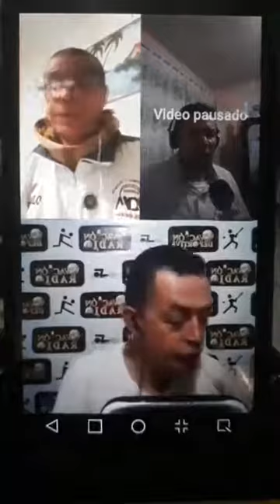HISTORIAS del DEPORTE Abril 23 invitado Miguel Rodríguez